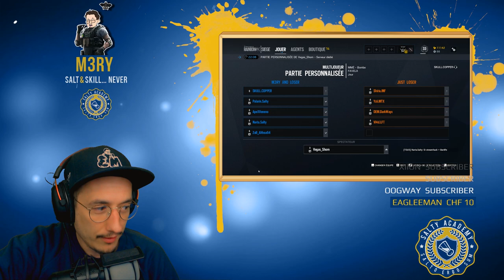TILT EN PLEIN LIVE ! 🎓 RAINBOW SIX SIEGE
M3RY, GASTON & PHILIBERT pètent un câble en live ! RIP ⤵️